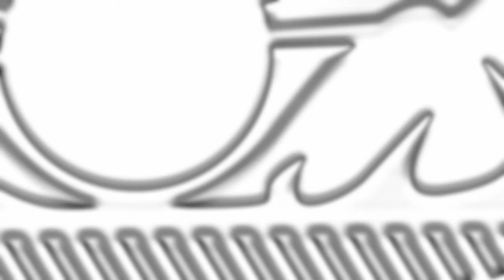City of Desert Hot Springs - Cannabis Industry